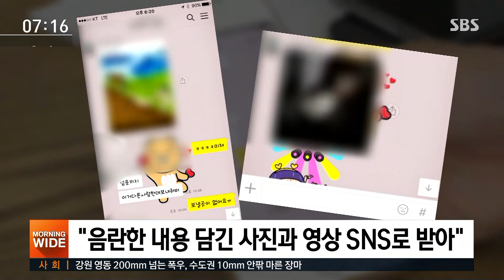성희롱 · 따돌림에 퇴사 선택…항공사 측은 "적응 문제" / SBS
국내 한 저비용 항공사에서 여직원이 성희롱과 따돌림을 당했다는 의혹이 제기됐습니다. 상사와 동료들에게 피해를 호소하다 끝내 퇴사했는데, 회사 측은 성희롱 문제에 대해 정식으로 접수받지 못했다고 해명했습니다.